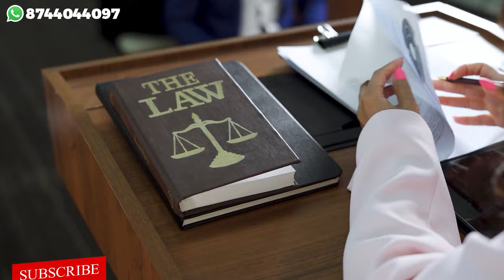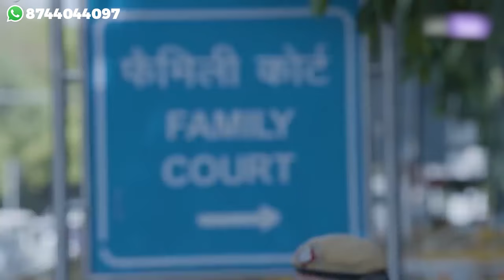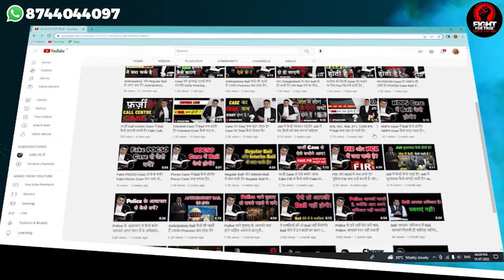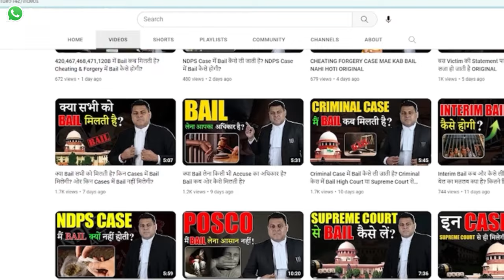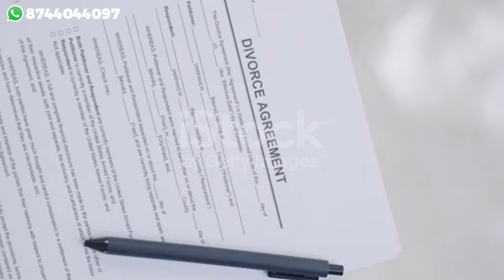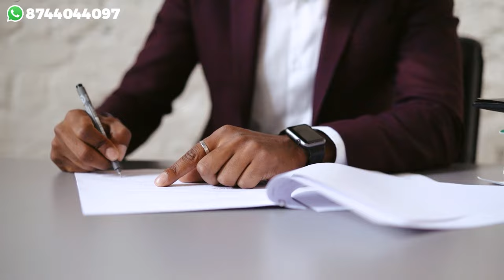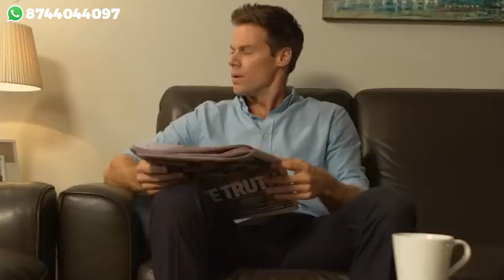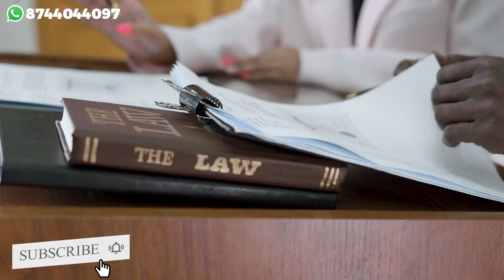घरेलू हिंसा Case कैसे चलता है? Domestic Violence Case में क्या होता है? Domestic Violence Case👍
*women cell
*how to complaint in women cell
*women cell complaint
*child custody
*how to get child custody
*child visitation right
*permanent child custody
*maintenance case
*how to get maintenance from husband
*section 9 notice
*section 12 od dv act
*498a
*498a case

Section 26 in The Hindu Marriage Act, 1955
26 Custody of children.   In any proceeding under this Act, the court may, from time to time, pass such interim orders and make such provisions in the decree as it may deem just and proper with respect to the custody, maintenance and education of minor children, consistently with their wishes, wherever possible, and may, after the decree, upon application by petition for the purpose, make from time to time, all such orders and provisions with respect to the custody, maintenance and education of such children as might have been made by such decree or interim orders in case the proceeding for obtaining such decree were still pending, and the court may also from time to time revoke, suspend or vary any such orders and provisions previously made: 58 [Provided that the application with respect to the maintenance and education of the minor children, pending the proceeding for obtaining such decree, shall, as far as possible, be disposed of within sixty days from the date of service of notice on the respondent.]

Section 12 in The Protection of Women from Domestic Violence Act, 2005
12. Application to Magistrate.—
(1) An aggrieved person or a Protection Officer or any other person on behalf of the aggrieved person may present an application to the Magistrate seeking one or more reliefs under this Act: Provided that before passing any order on such application, the Magistrate shall take into consideration any domestic incident report received by him from the Protection Officer or the service provider.
(2) The relief sought for under sub-section (1) may include a relief for issuance of an order for payment of compensation or damages without prejudice to the right of such person to institute a suit for compensation or damages for the injuries caused by the acts of domestic violence committed by the respondent: Provided that where a decree for any amount as compensation or damages has been passed by any court in favour of the aggrieved person, the amount, if any, paid or payable in pursuance of the order made by the Magistrate under this Act shall be set off against the amount payable under such decree and the decree shall, notwithstanding anything contained in the Code of Civil Procedure, 1908 (5 of 1908), or any other law for the time being in force, be executable for the balance amount, if any, left after s uch set off.
(3) Every application under sub-section (1) shall be in such form and contain such particulars as may be prescribed or as nearly as possible thereto.
(4) The Magistrate shall fix the first date of hearing, which shall not ordinarily be beyond three days from the date of receipt of the application by the court.
(5) The Magistrate shall endeavour to dispose of every application made under sub-section (1) within a period of sixty days from the date of its first hearing.